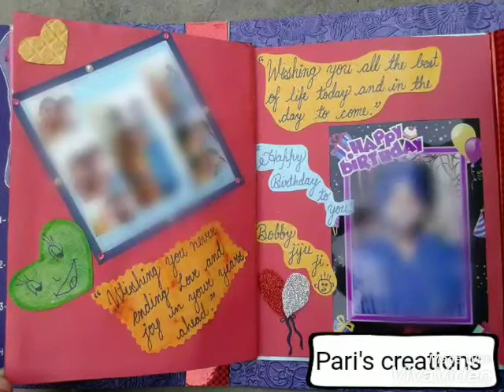Handmade card for friend's wedding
Art and craft by Pari